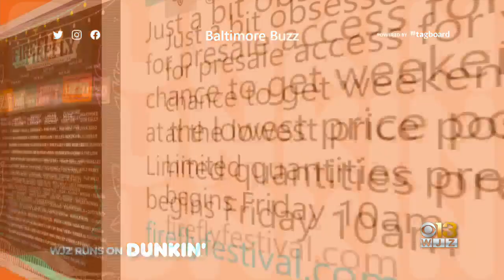Baltimore Buzz: Firefly Festival Announces Lineup